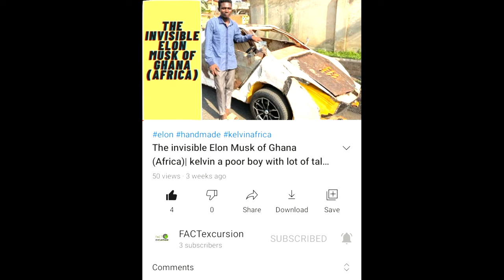air hostess अपने हाथ पीछे रखकर यात्रियों का welcome क्यों करती हैं? 🤔 airhostess FES 9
In this video, you know, Why do air hostess welcome passengers with their hands behind?
air hostess अपने हाथ पीछे रखकर यात्रियों का स्वागत क्यों करती हैं?

At the end of the day, I want to show you the stories of people from all over the world and introduce me to some interesting facts about the world.

You will be able to watch science, knowledge, motivation, and some amazing videos on our channel.

if you have any idea on another topic so please wrote it down in a comment section.

cabin crew
flight attendent